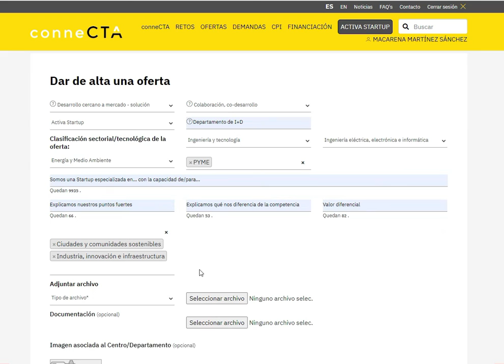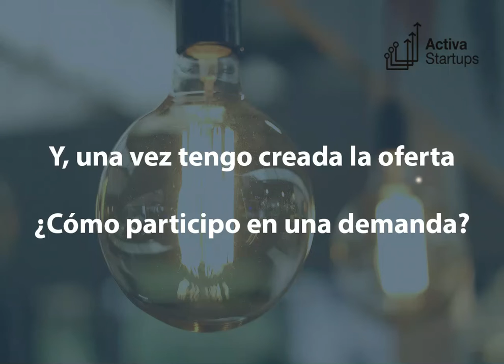Píldora ConneCTA Startups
Si eres una startup, te contamos cómo entrar a la plataforma Connecta para dar de alta tu empresa, buscar a posibles demandantes de servicios tecnológicos y ofrecer tus innovaciones.